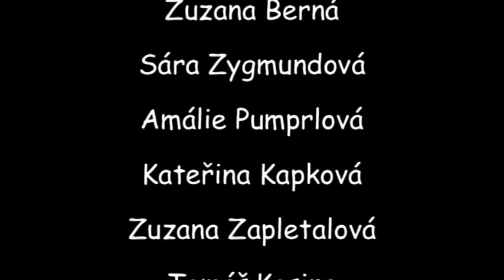Letní Ambroziáda 2012 - Moderace "Chytrá Ambroziáda" (3. turnus)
Pořad "Chytrá Ambroziáda" vytvořila pod vedením lektorka Josefa Mádleho 1. třída na 3. turnuse Letní Ambroziády v Domaželicích u Přerova.